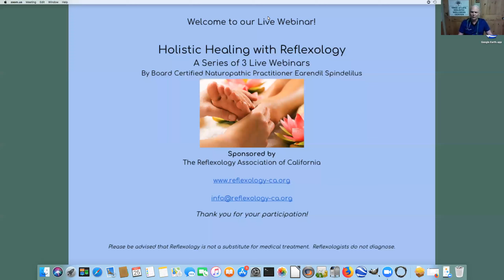Reflexology Webinar Episode 2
This is the second in a series of three webinars I did for the California Reflexology Association. This episode is titled Holistic Healing with Reflexology.